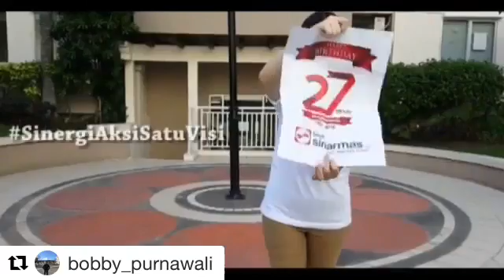KCP Lampis Surabaya